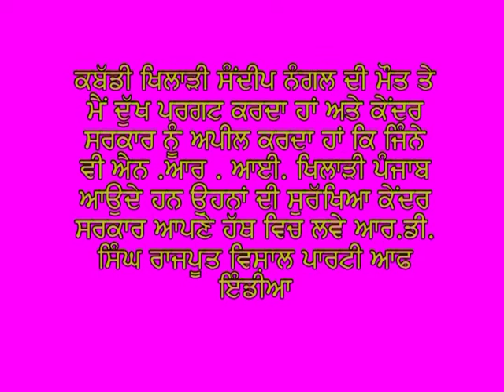sanjhiwal news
lok seva lei